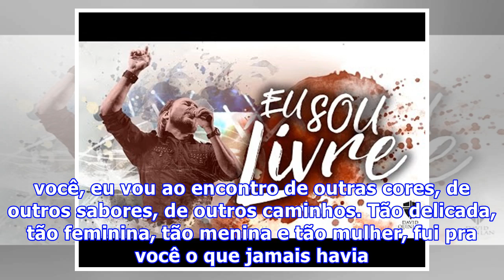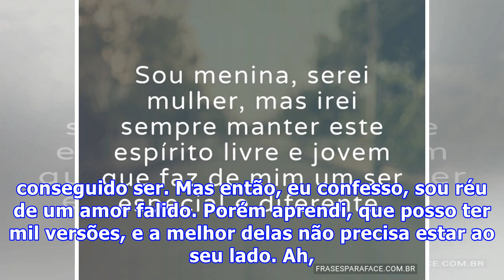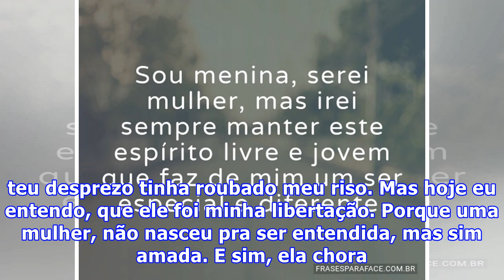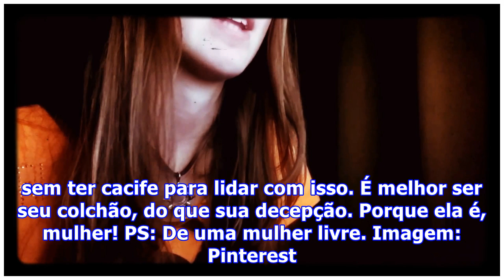Agora sou uma mulher livre!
Nessa história toda eu fui atrás, eu te quis, eu te procurei, eu te amei! Mas olha só, andam notando por aí que mudei o caminho. Eu sei que você não tá entendendo muita coisa, mas a intenção é essa mesma, eu sou uma mulher livre e não preciso ser entendida. Afinal, ser amada já me é o suficiente. An...